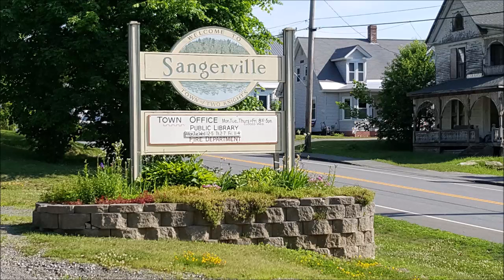Selectmen's Special Meeting 2 17 2020